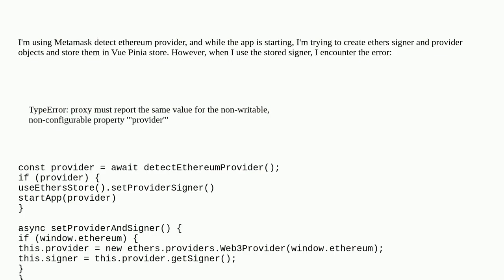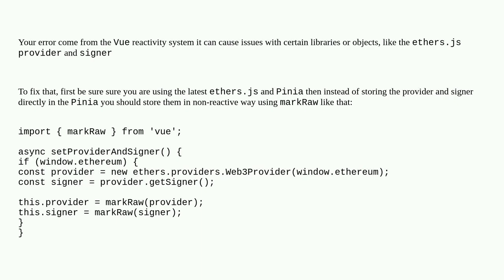Ethers.js provider error: non-configurable property '"provider"'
A special thanks goes out to the community

  metamask ethers.js